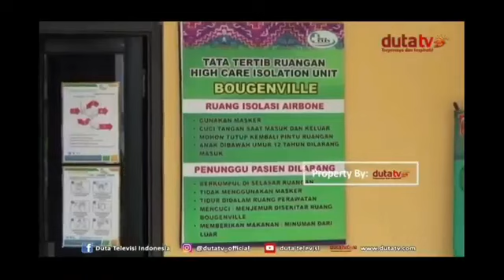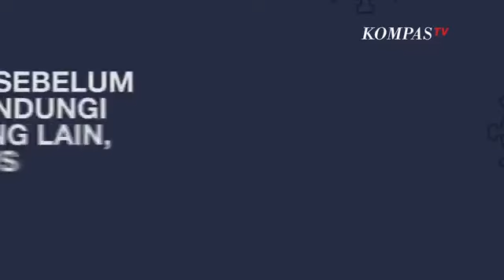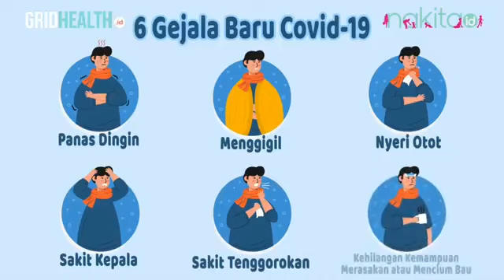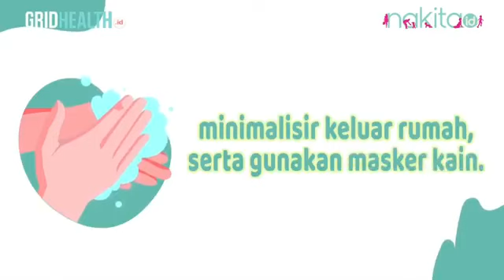Muhammad Hashfi Abdurrahman_1810912310014_ Kalsel Waspada Covid-19 dari Siaga Menjadi Darurat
Nama: Muhammad Hashfi Abdurrahman
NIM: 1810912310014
Mata Kuliah: Teknologi Pengembangan Media

Ilustrasi Berita:
21 Maret 2020, pemerintah provinsi kalimantan selatan menetapkam status waspada covid 19 dari siaga menjadi darurat.

Peningkatan status ini menyusul di temukannya kasus corona di 2 daerah tetangga Oleh karena, penting untuk tahu tips pencegahan serta gejala agar tidak tertular virus Covid-19.